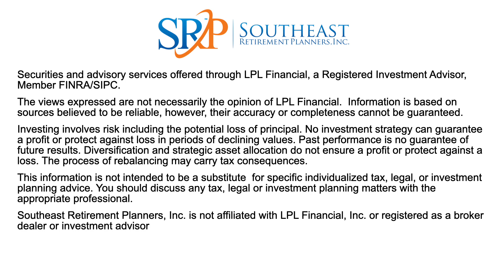Starting Slow - Southeast Retirement Planners Podcast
Host Bob Fincher of SRP asks Charity Hand of the Hospice Resale Shop in Hickory, NC about any financial missteps she may have made early on in her post-college days.